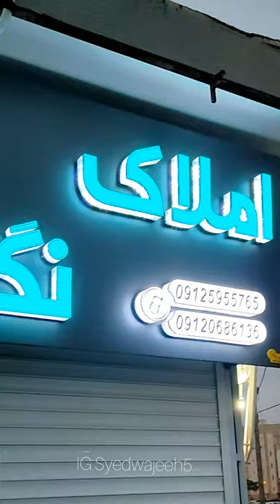With my friends in Arak Markazi province of Iran. Discovering Iran part 1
I'm Syed Wajeeh ur Rehman a Pakistani student studying Medicine/MD In Iran.
This is a very short and random video of the area In Arak where I'm living.
I'll In Sha Allah explore different places in Iran during the tenure of of study here as I love to travel and explore new places.
This is the Arak city of Iran. It's basically an industrial city and the natives living here are soo kind polite. And the majority of the population of this city is local Iranian people you will not find any foreigner here so then it will be difficult for you to communicate with the people if you don't know Farsi language because the local people don't speak English.
The Temperature of Arak in winter is in negative.
You can enjoy the glimpses of snowfall as well.
.arak iran travelvlog